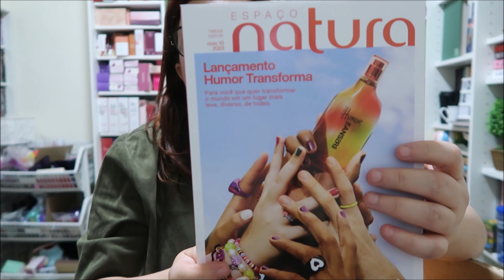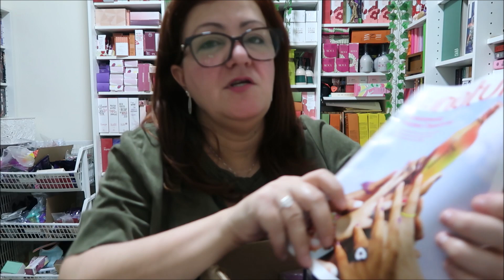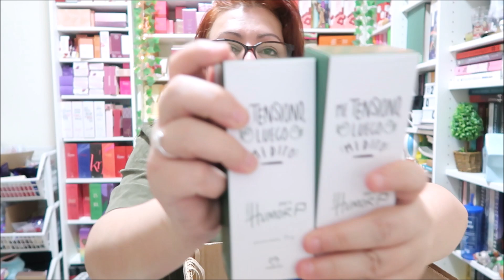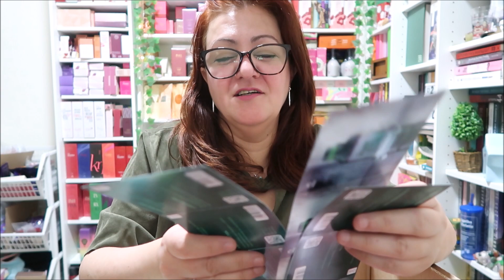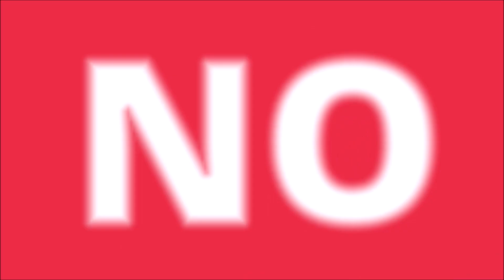PEDIDO NATURA CICLO 08 MUITO EMPÓRIO OUTLET + KITS + RESGATE DE PONTOS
Oiiii genteee! 💕💕💕